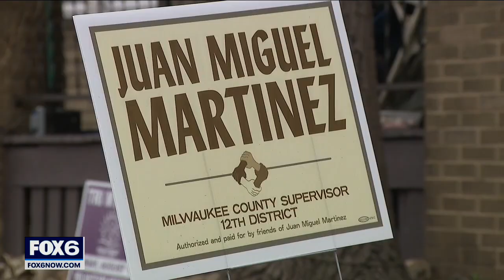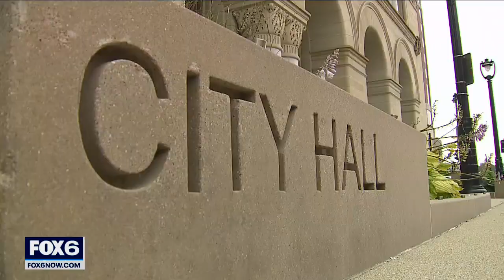Socialist elected Milwaukee County supervisor | FOX6 News Milwaukee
Milwaukeeans elect a second self-described socialist to the Board of Supervisors.